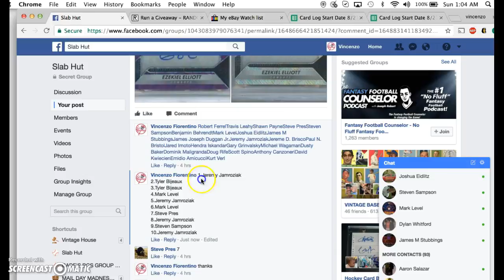zekes main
thanks